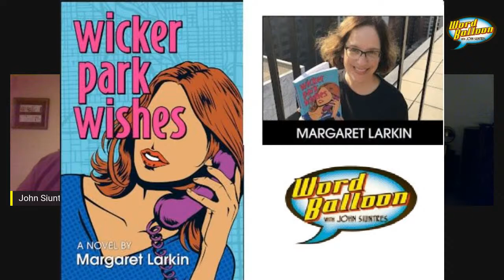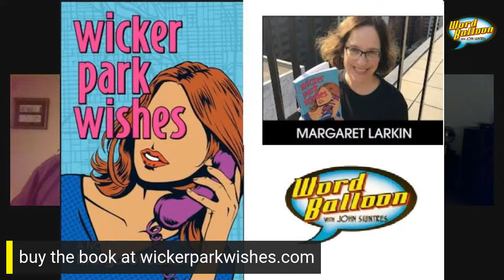Author Margaret Larkin Relives The 90s Chicago Style